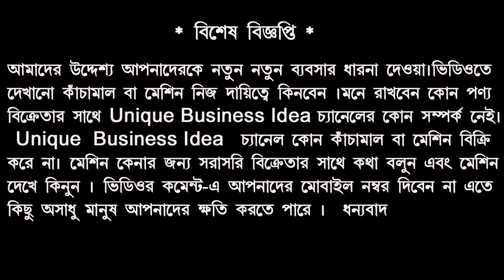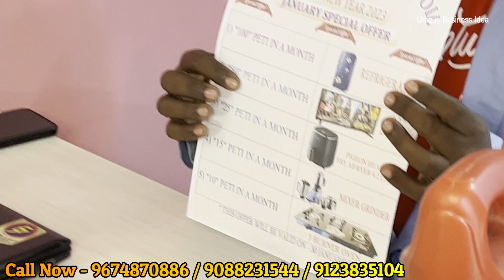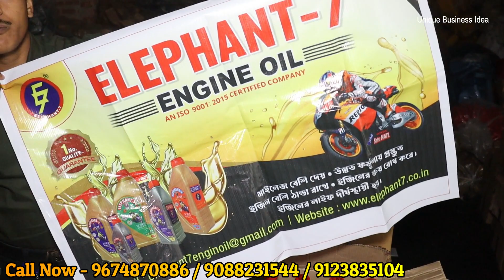মাল বিক্রি করতে না পারলে কোম্পানি ফেরত নেবে || New Business Ideas 2023 || Startup Ideas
কোম্পানির ঠিকানা
Kola, Rautara , Habra
North 24 Pgs, West Bengal